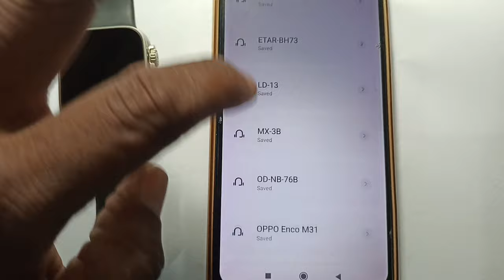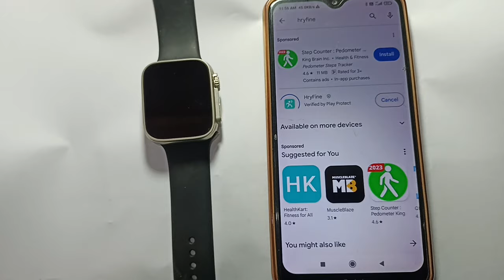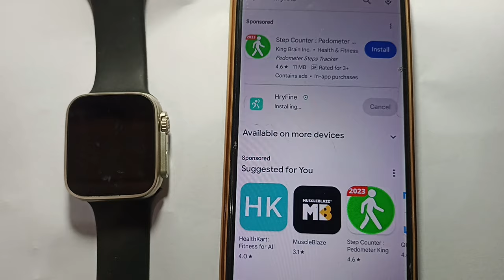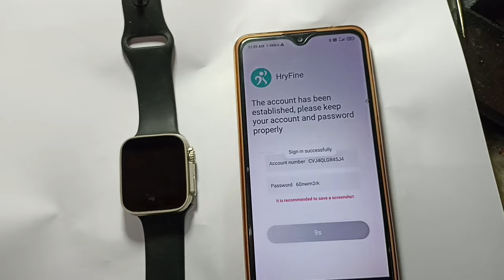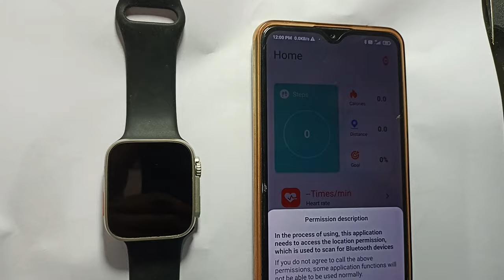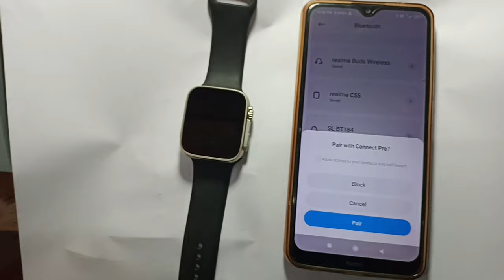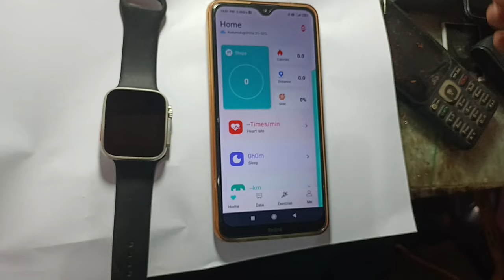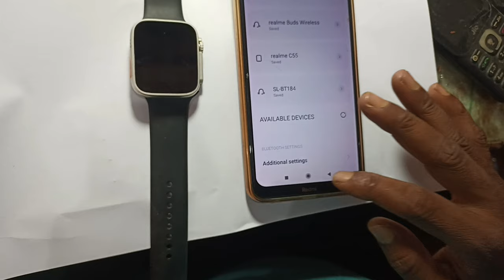Vmart smart watch ko kaise connect kare